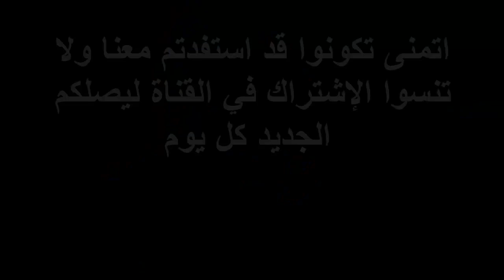حقائق بخصوص الفيزا ومنافعها وايضاً خرق دعوة الإستضافة بإسبانيا 2018